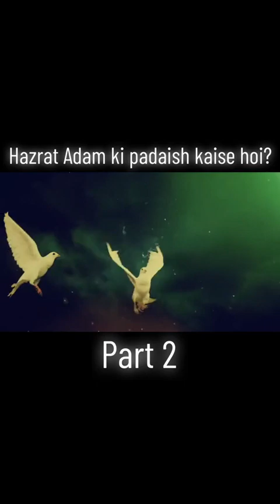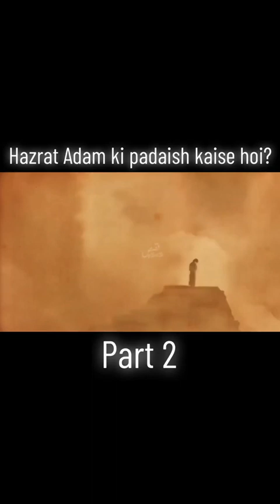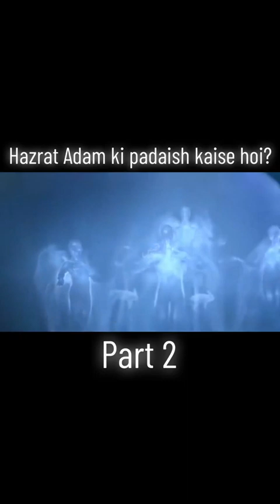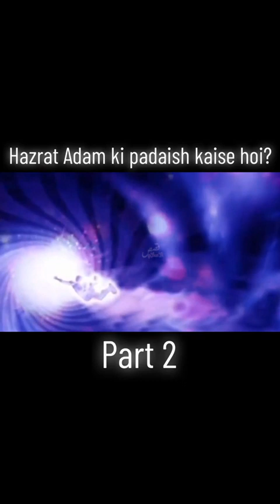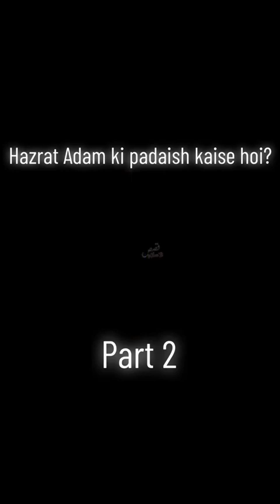Hazrat Adam as ki padaish kaise hoi..7 Kism ki Mathi or 7 kasm ka pani Birth of Hazrat Adam ,as.